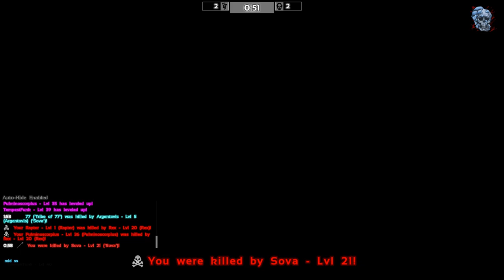Ark: Survival of the Fittest FFA #18 (Cahoots)